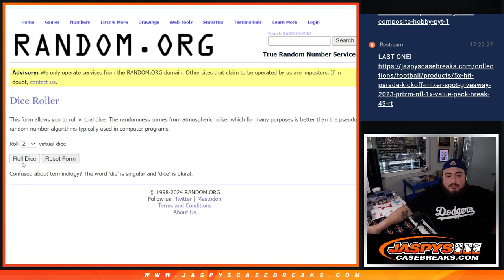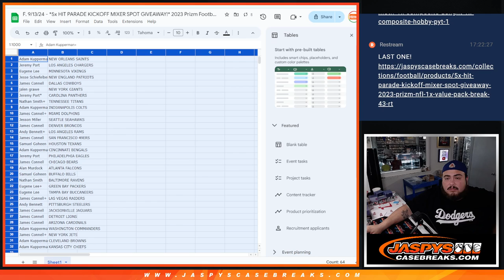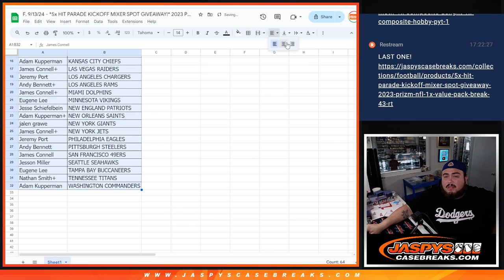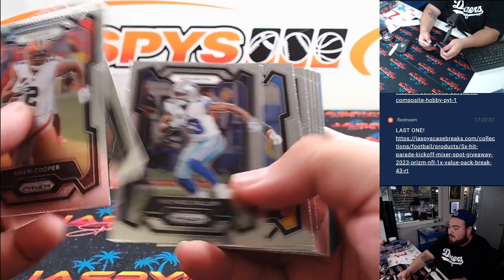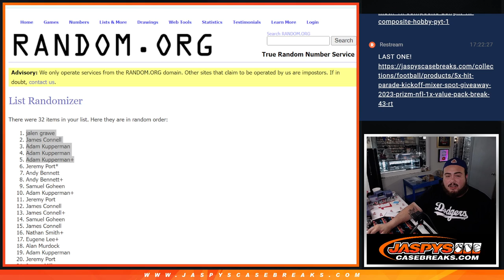F. 9/13/24 - *5x HIT PARADE KICKOFF MIXER SPOT GIVEAWAY!* 2023 Prizm NFL Value Pack Break #49 *RT*